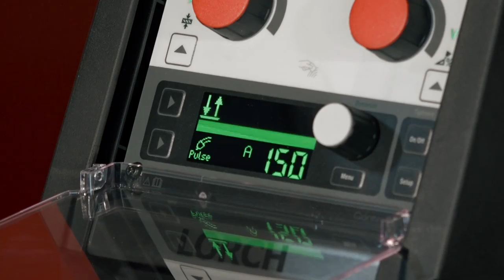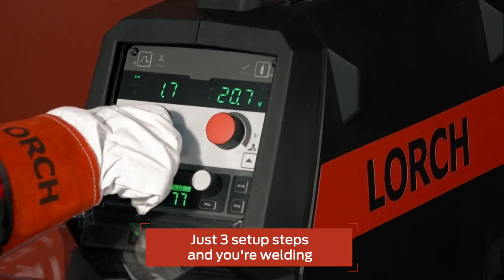Инверторные импульсные сварочные аппараты серии MicorMIG Pulse, LORCH (Германия)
MicorMIG Pulse - инверторный сварочный аппарат позволяет производить сварку без брызг благодаря стабильной и очень легко управляемой импульсной сварочной дуге.

Сварочные полуавтоматы Lorch MicorMIG работают по совершенно новой инверторной технологии Micor. В сварочном процессе применяется резонанс, благодаря чему сам процесс сварки протекает более ровно, перенос капель металла идет быстрее, практически струйно. За счет этого, увеличивается скорость сварки, улучшается качество сварочного шва - дальнейшая зачистка попросту не требуется. Сварочные полуавтоматы Micor MIG не подвержены влиянию колебаний напряжения в сети и сохраняют в себе большой запас мощности.